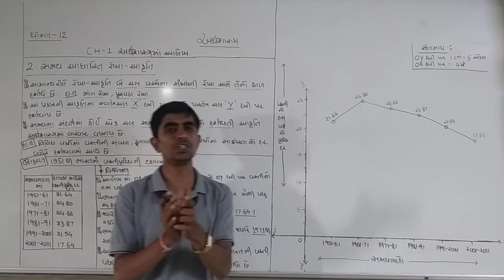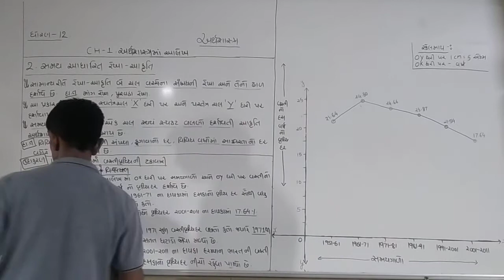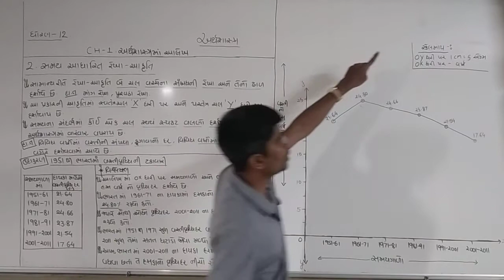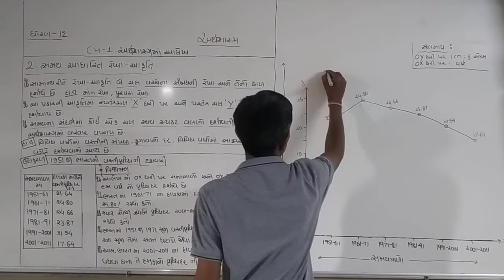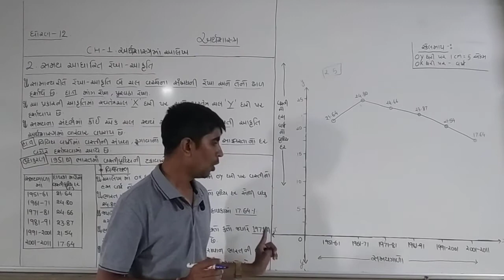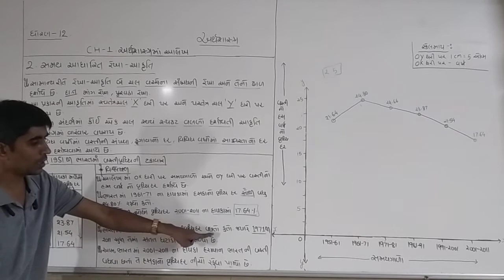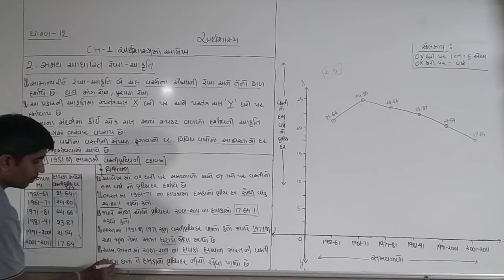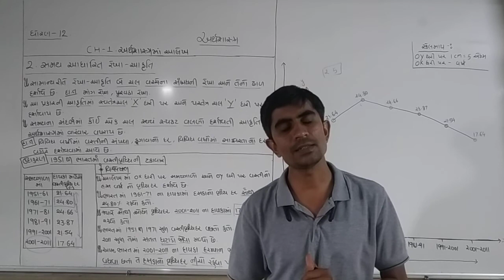STD 12 Economics|chapter 1(lec.6)|સમય આધારિત રેખા આકૃતિ સમજાવો.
Std 12 Eco na gujrati medium na video.